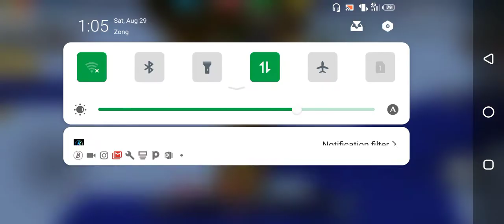Playing new bed wars block man go Bruh I die 😥